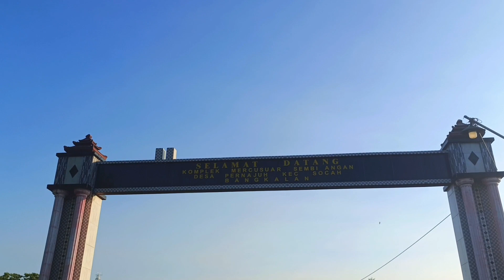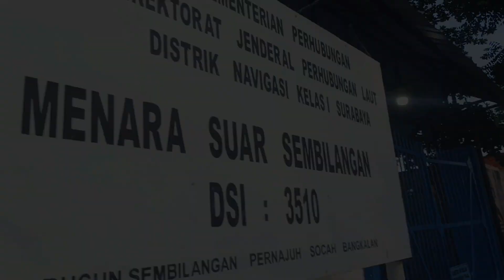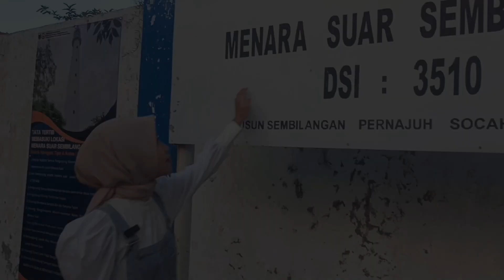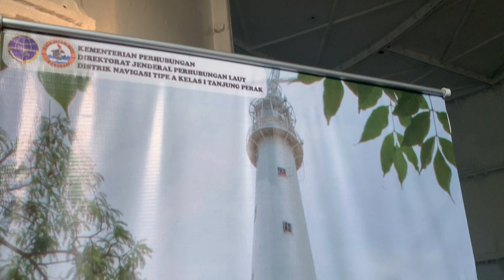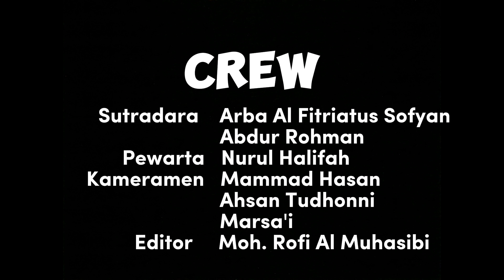MERCUSUAR SAMBILANGAN BY ARBA AL FITRIATUS SOFYAN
VIDEO PESERTA LOMBA VLOG CAKRANINGRAT KABUPATEN BANGKALAN 2024
Nama Peserta : Arba Al Fitriatus Sofyan
Judul Video :  Mercusuar Sambilangan